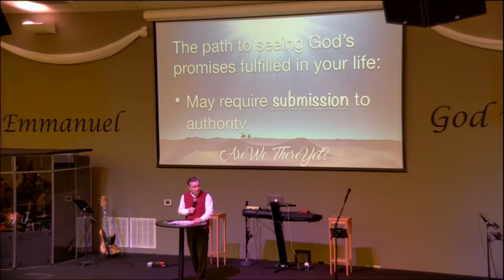Are we there yet? Part 1 - I don't want to go there